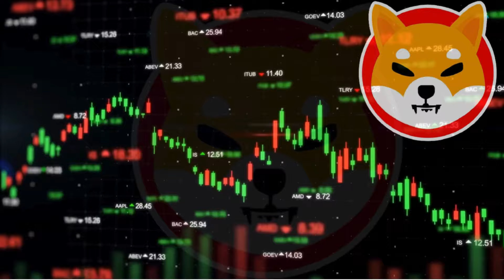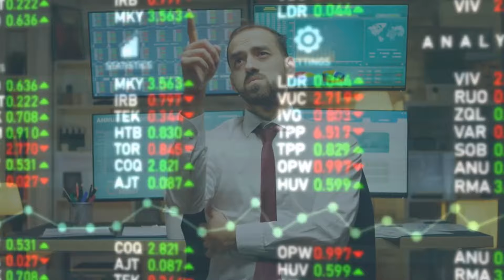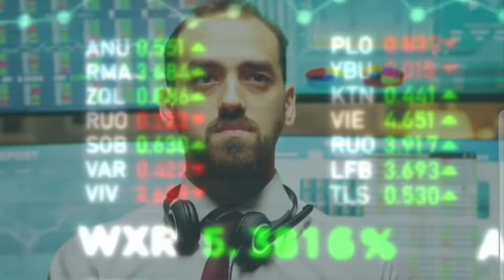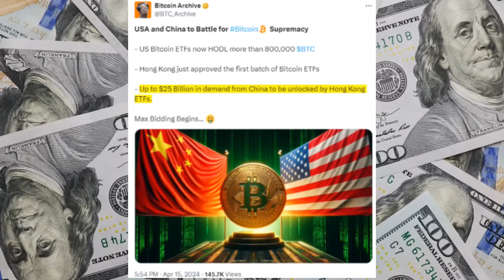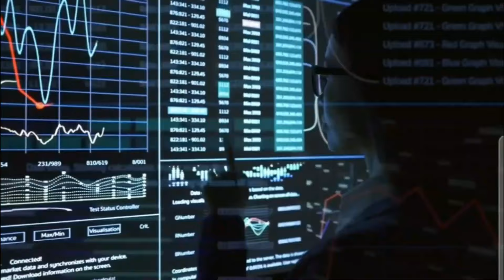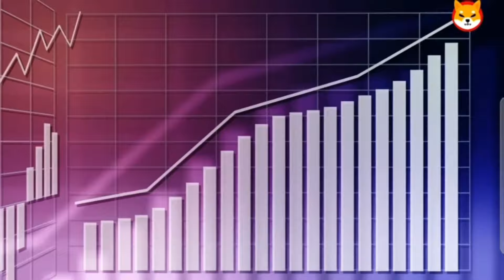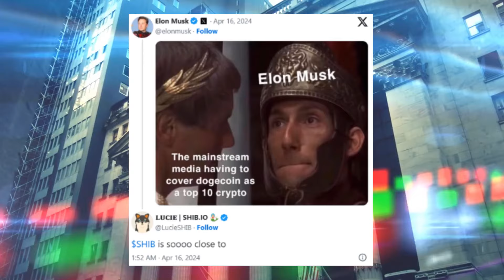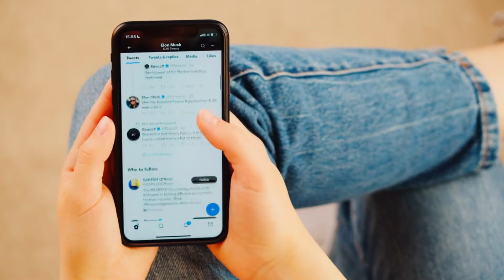ELON MUSK'S SHIBA INU MANIA: $50 BILLION BUY ALERT! MASSIVE MOVE COMING? SHIBA INU COIN NEWS TODAY